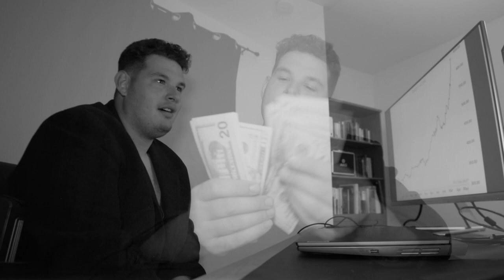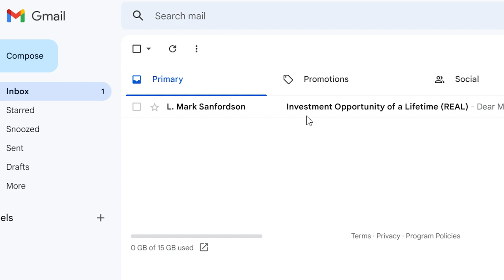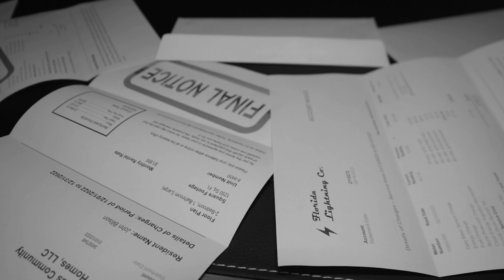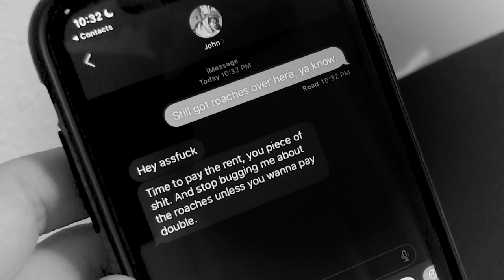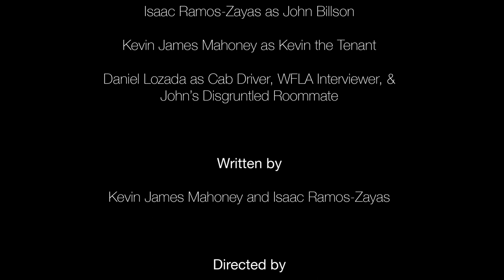Catching Up with John Billson: The Road to Redemption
Join failed former businessman John Billson for a TV interview session as he tries to repair his public image.